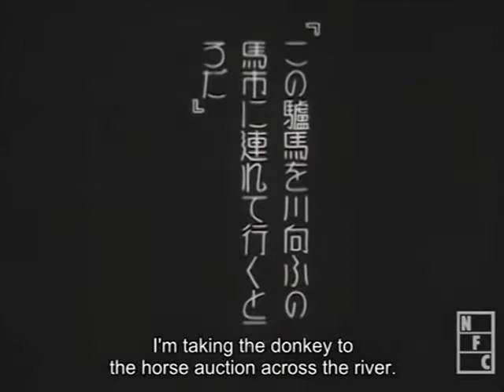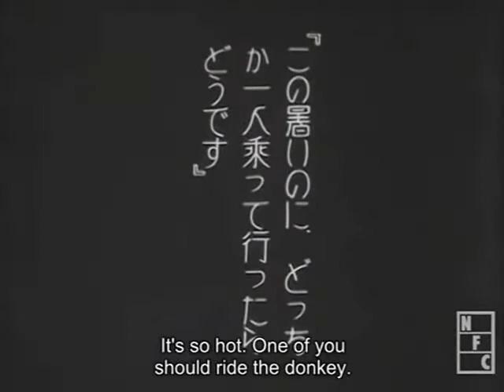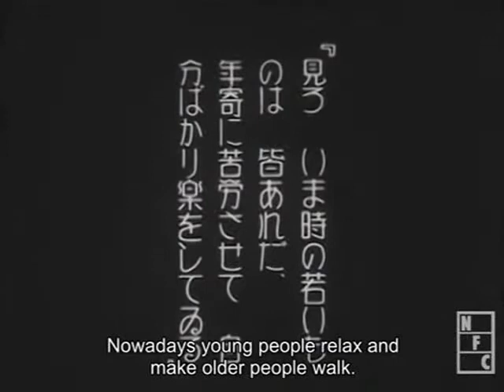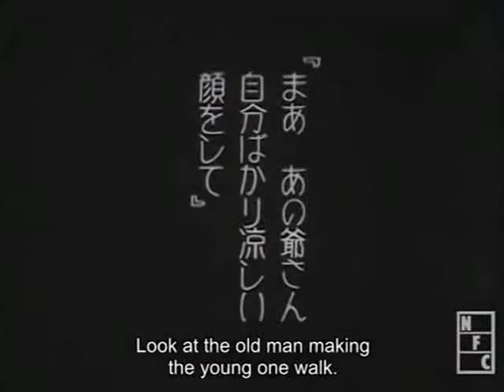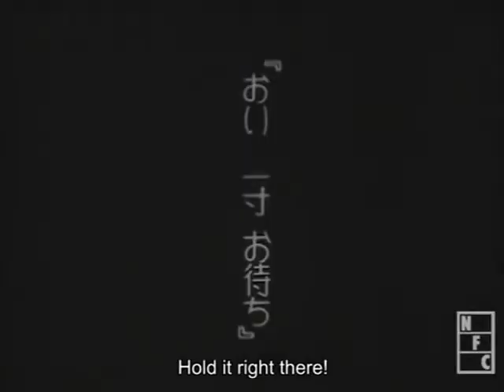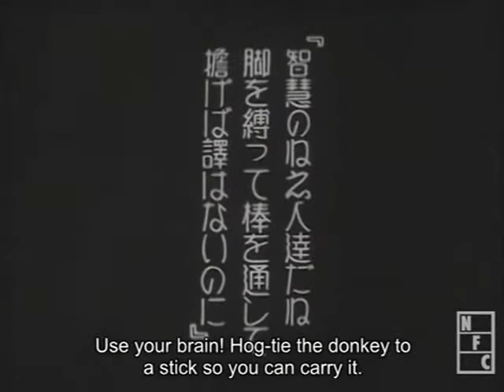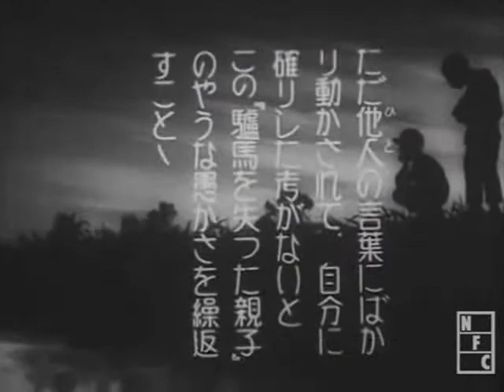The Donkey 1930 Animê antigo produzido por Yasuji Murata